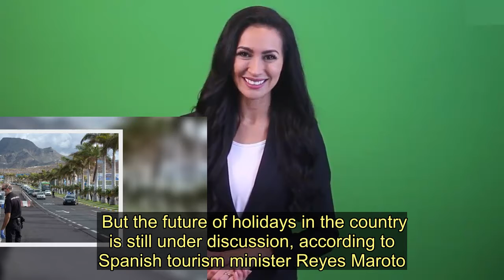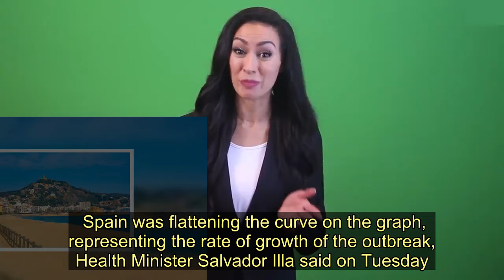Spain tells Brits when they can expect to holiday again after coronavirus crisis - Today News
If you are wondering when and how the UK coronavirus lockdown could end, look to our European neighbours.  At the beginning of this week, building sites across Spain reopened two weeks after downing tools.  But the general population of the country which has been one of the worst hit by the coronavirus have been kept indoors for a fifth week running.  Meanwhile in Italy, officials have today begun to ease some of the lockdown measures in an effort to reboot its faltering economy.  Bookshops, office supply stores and clothing stores for children are among the stores which have reopened.   The stores are required to be sanitised twice a day and social distancing and protective gloved and masks are demanded of customers.  The wider containment measures will still be in place until at least May 3, Italian government announced last week.  NBC News reports that some Italian store owners and workers are anxious that the partial lifting of the restrictions has come too soon and risks sparking a second wave of the virus.  In Spain, heavy industry and construction workers returned to work on Monday but the government is strongly encouraging office workers to keep working from home.   Shops, bars and public spaces are to stay closed until at least April 26 in Spain.  But the future of holidays in the country is still under discussion, according to Spanish tourism minister Reyes Maroto.  But the minister did not rule out restrictions staying in place once international tourism restarts.  Speaking to Spanish newspaper El Pais, she said: "We have to guarantee, when international tourism opens, that the person who comes to Spain is a safe person...   "The issue of borders will be accompanied by the evolution of the health crisis.  "Therefore, I do not have the solution of when [they will be able to open].  "On how you will be able to enjoy our beaches, we are defining different scenarios.  "It is very important that the sanitary recommendations are maintained, we are going to have to internalise what we are already doing now, hand washing, social distancing ... even on the beaches.   "Those patterns will be in our day to day for a time, you cannot take a step back."  The coronavirus pandemic has infected almost 2 million people worldwide and more than 119,000 deaths have been recorded.  The brunt of the disease has been felt most heavily in New York, Italy, France, Spain and the United Kingdom.  Officials around the world are worried that halting quarantine and social distancing measures could easily undo hard-earned progress but there are signs countries are looking in that direction.   Austria has today allowed a partial return to work but the UK, France and India extended coronav